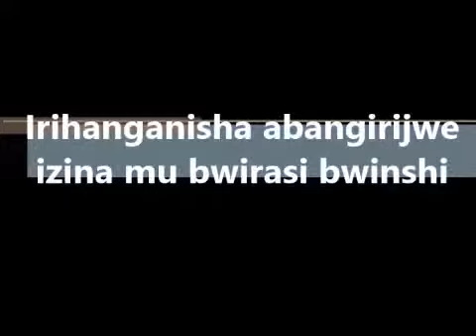Paul Kagame yasuzuguye abateruzi b'amakarito kandi bafiteye u Rwanda akamaro.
Video from Mpozembizi Theo